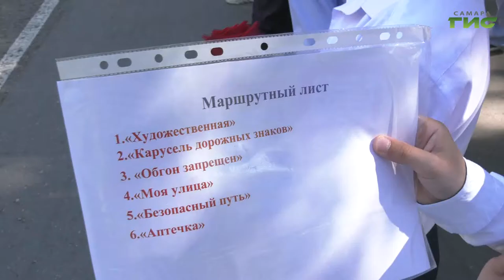В парке Гагарина состоялась квест-игра на знание правил дорожного движения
Сегодня в игре — завтра на дороге. В парке Гагарина провели квест на знания правил дорожного движения для учеников начальной школы. Участники прошли 6 станций, которые стали пунктами контрольной проверки безопасного поведения на дороге. Как школьники справились со сложностями, расскажет Никита Колосов.